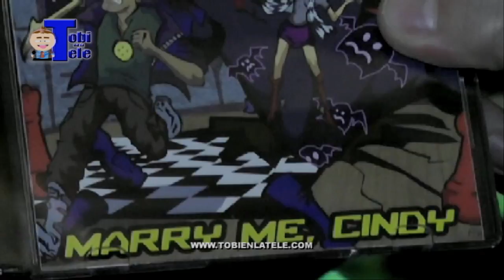Sergio Michel presenta nuevo single de rock en 3 idiomas 'Marry Me Cindy'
Abr. 1, 2013: El rockero y actor americano con origen cubano y puertoquiqueño, Sergio Michel, nos cuenta detalles del nuevo sencillo 'Marry Me Cindy'.